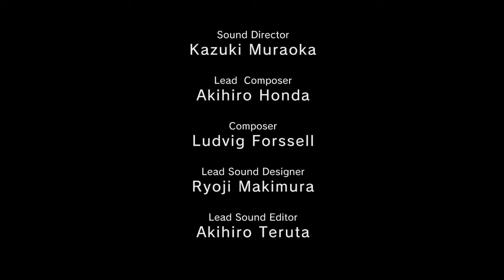Metal Gear Solid 5 Ground Zeroes PS4 Part 11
Metal Gear Solid 5 Side ops missions.